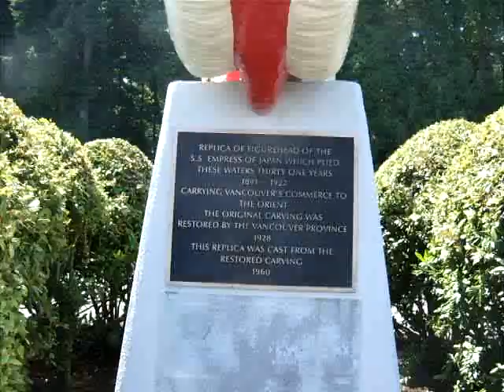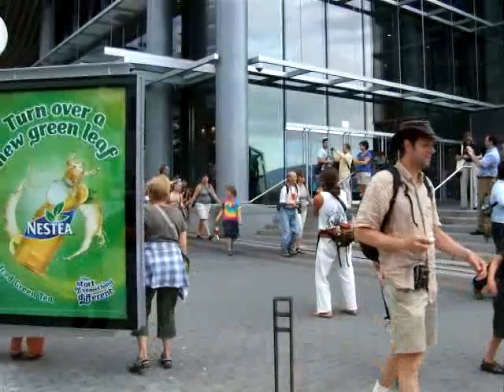Vancouver: Kirill's video